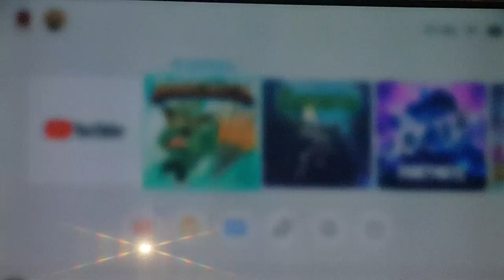Brawhalla episode 4